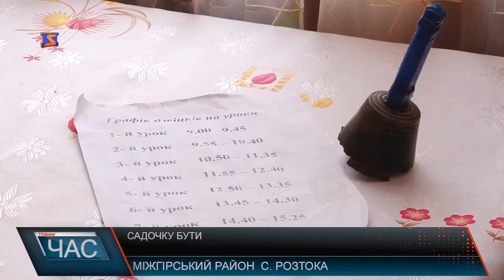Садочку бути. Забезпечення дошкільною освітою